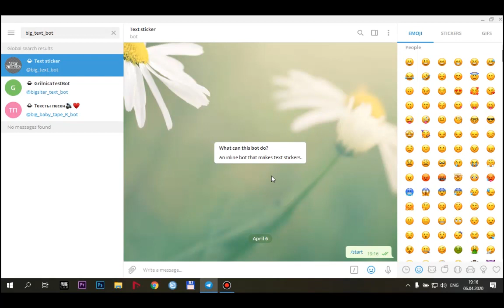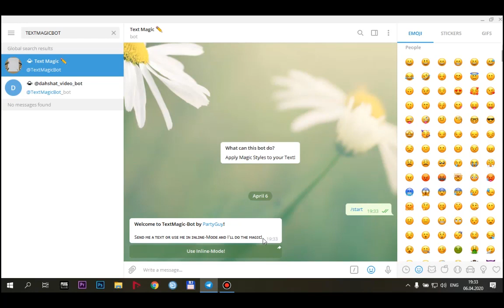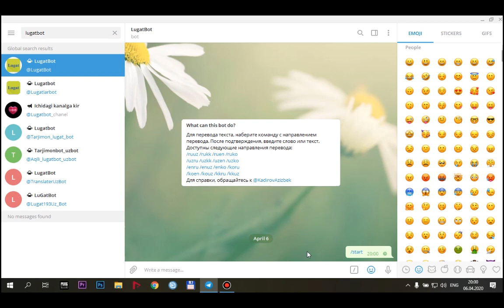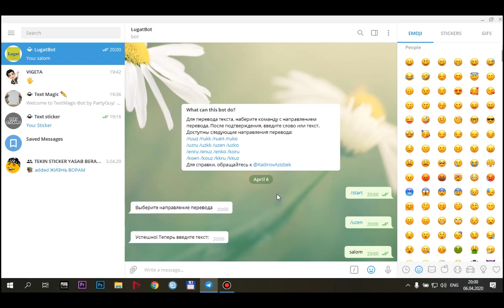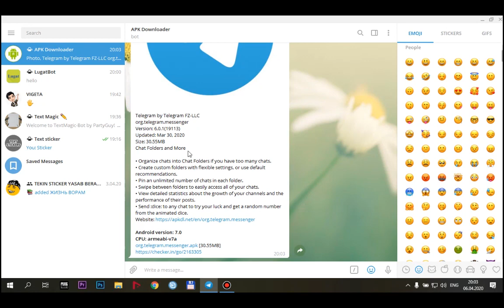TELEGRAM TOP 5 BOTLAR // ENG QIZIQARLI TOP 5 BOTLAR 2020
TELEGRAM TOP 5 BOTLAR // ENG QIZIQARLI TOP 5 BOTLAR
Salom do`stlar ! Bugungi videoda men sizlarga telegramdagi eng zo`r 5 ta botni ko`rsataman. Videoni ohirigacha ko`ring va xoxlagan kommentarya yozib qoldiring. bosayotgan layklaringiz uchun rahmat.
 IJTIMOIY TARMOQLAR
👍videoga layk qo`ying!
🔥fikrizni yozib qoldiring!